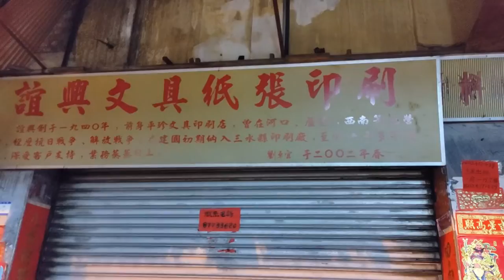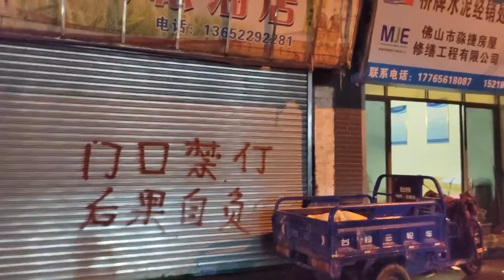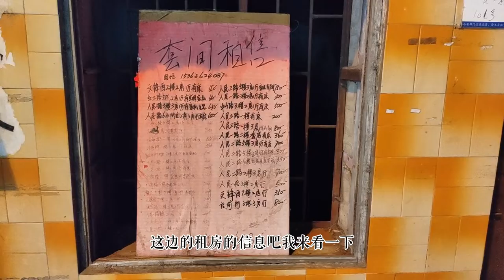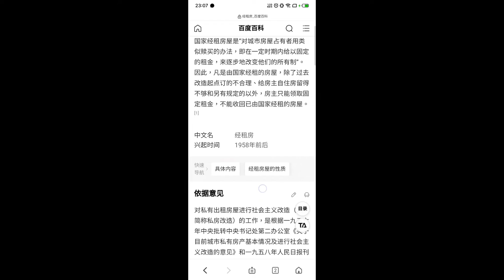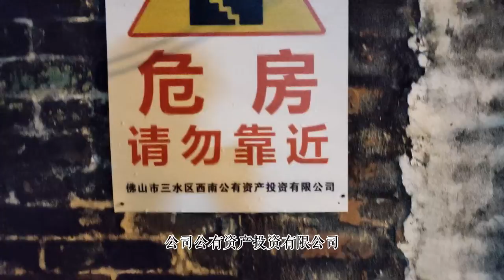CityWalk in Canton